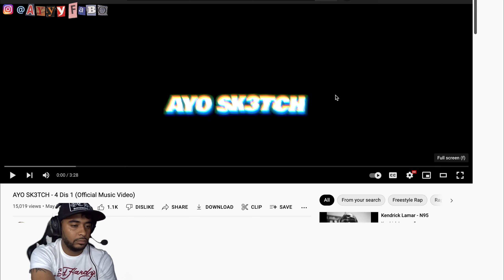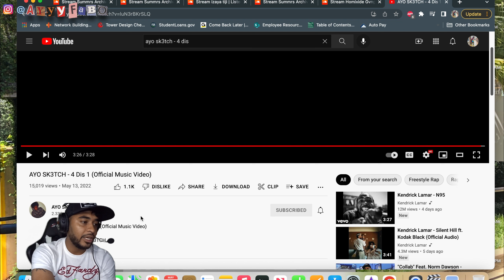AYO SK3TCH - 4 Dis 1(Official Music Video Reaction/Review!!!)